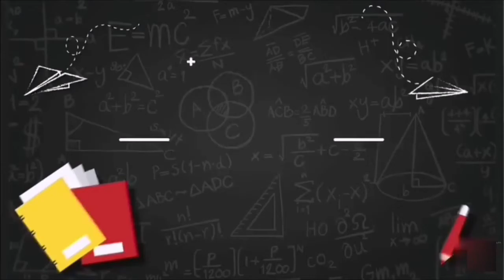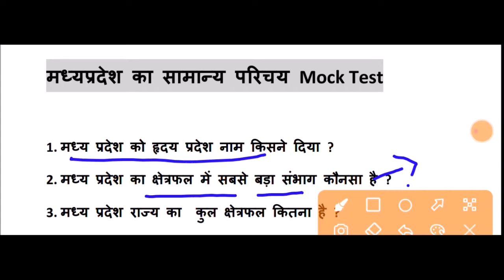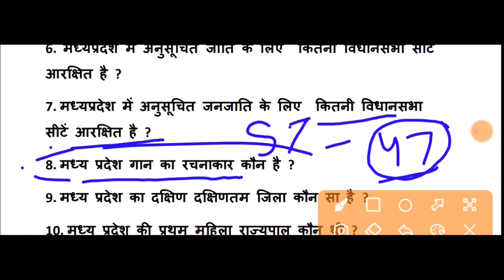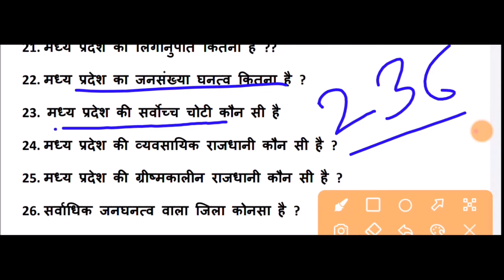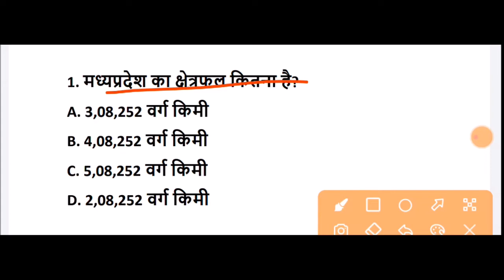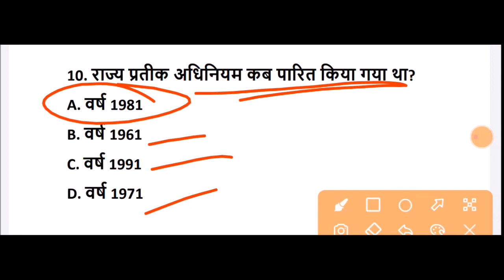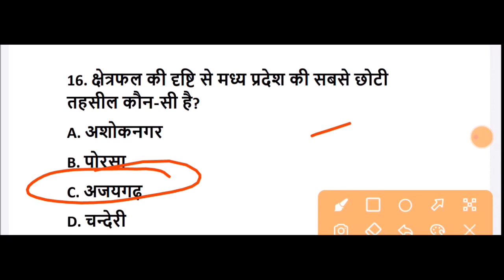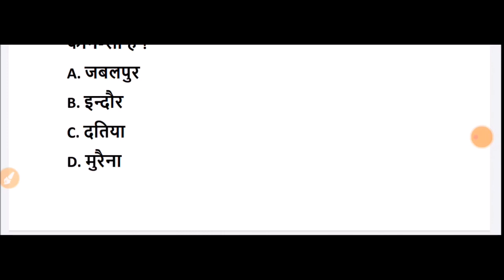General introduction of Madhya Pradesh MCQ Test | मध्‍यप्रदेश का सामान्‍य परिचय प्रश्न | MP Gk Test